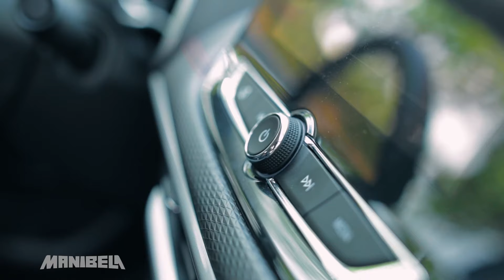2022 Chevrolet Tracker LT Redline | Manibela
"In this video, Kuya Daniel Razon test drives the 2022 Chevrolet Tracker LT Redline.

The 2022 Chevrolet Tracker is a subcompact crossover where comfort meets style. While one of its major selling points is its handsomely designed exterior, it’s also loaded with safety and tech features that the modern-day driver will surely appreciate.

The SRP of the Chevrolet Tracker LS is Php1,142,888, while the Tracker LT Redline is priced at Php1,242,888.

For the latest in the automotive world, follow Manibela on social media!

Manibela airs on UNTV (UHF Channel 37) every Sunday at 9:30 a.m. PHT. New uploads can be watched on the Manibela YouTube channel every Tuesday and Thursday at 6 p.m. PHT.

Manibela — the Filipino term for steering wheel — is a weekly motoring magazine show that offers the latest in the automotive industry. Its segments shift the spotlight on different automotive trends; cool and practical features of various makes and models; and prized collections of motoring aficionados in the country. It also provides motorists with helpful road safety tips, a public service advocacy aptly captured by the show's tagline, ""Mata sa kalsada, kamay sa manibela (Eyes on the road, hands on the wheel).""

The program is hosted by award-winning veteran broadcaster Kuya Daniel Razon. Going the extra mile, he combines his passion for motoring with his other interests to introduce game-changing innovations. The most notable of which is the state-of-the-art Wish 107.5 Bus where artists can perform their music while on the road.